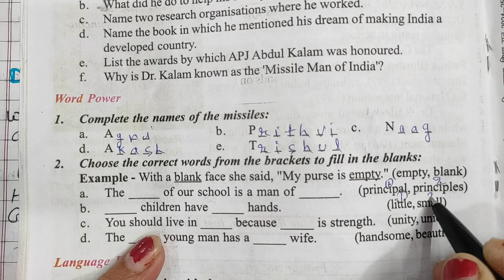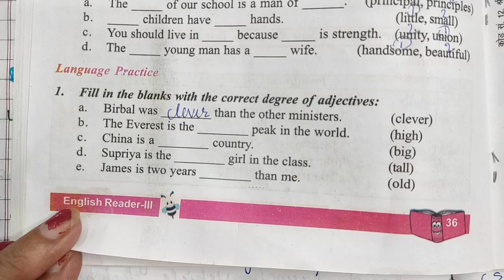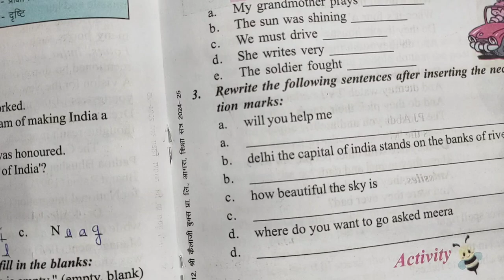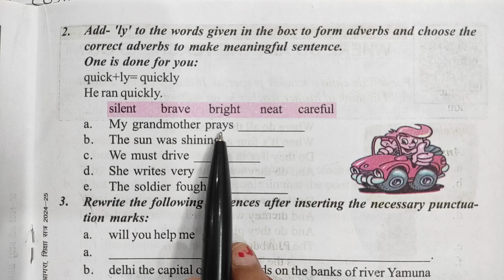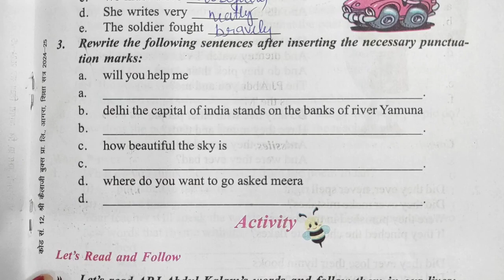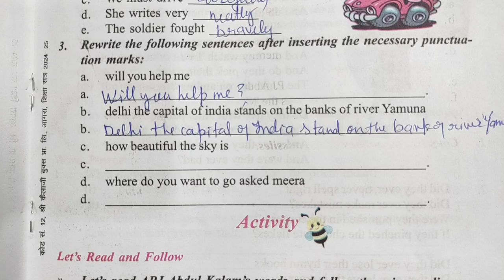English Reader | Class - 8 | Lesson - 8 |The Missile Man of India | Part - 2